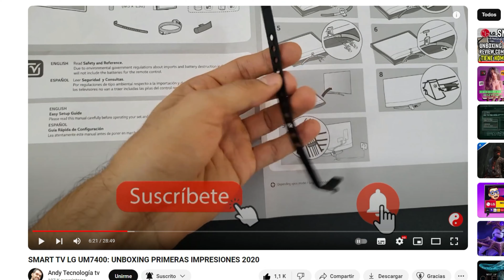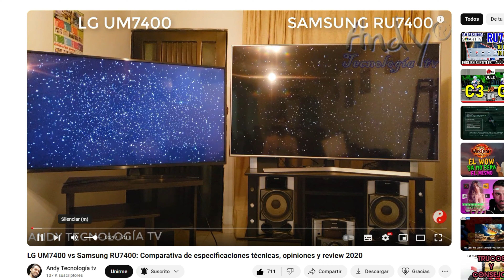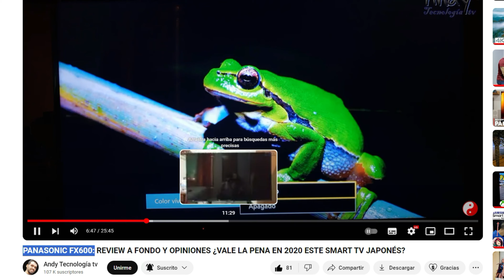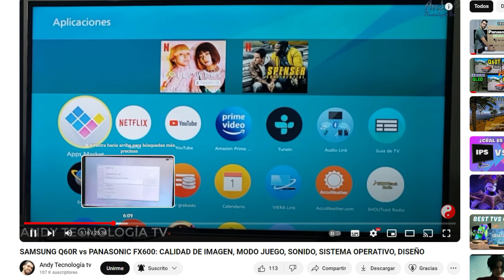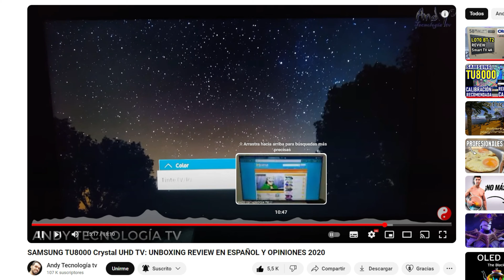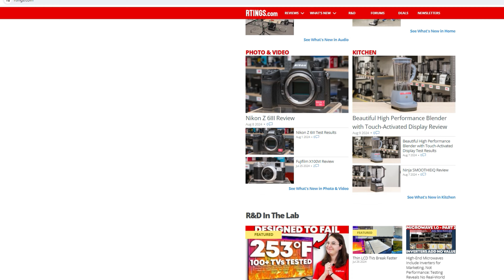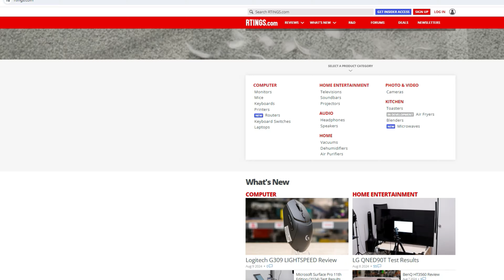¿CÓMO Y POR QUÉ EMPECÉ MI CANAL ANDY TECNOLOGÍA TV?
Aquí te cuento mi experiencia acerca de las razones que me llevaron a iniciar mi canal y cómo lo logré. Espero sirva de ayuda para quien quiera empezar su propio canal de Youtube o cualquier otro emprendimiento.

🔵ATTRIBUTION 🔵